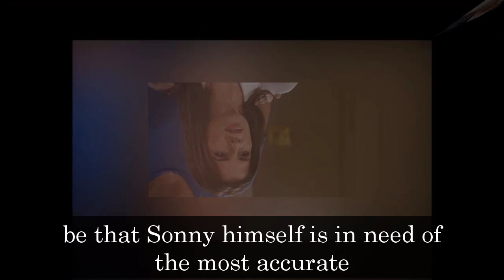GH Shocking Spoilers Dex is arrested, Joss publishes the truth forcing Sonny to save Dex